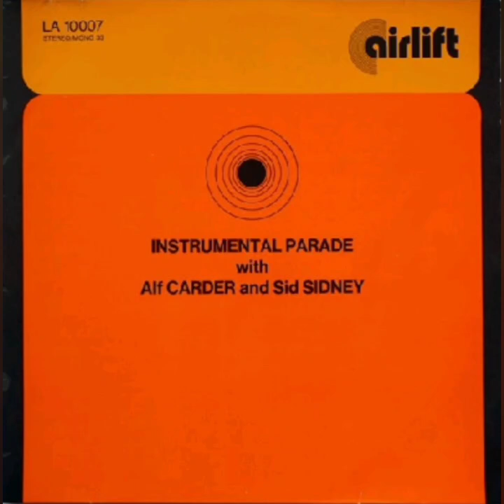ＡＬＦ ＣＡＲＤＥＲ & ＳＩＤ ＳＩＤＮＥＹ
swing up 0:00
rocking chair 2:52
full hand 5:10
stormy 7:53
inka patrol 10:00
skydiver 12:17
space liner 15:13
fancy fans 17:48
music for honey 19:51
im regenbogenhaus 22:31
swingproof 25:03
carapulca 27:07